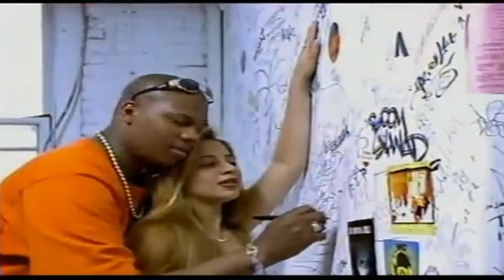Proyecto Uno - Latinos 1996 - DVJRLM AUDIO EDIT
Fue el primer grupo en dedicarse de lleno a fusionar merengue y hip-hop, aunque ya en los ochenta la orquesta de Wilfrido Vargas había hecho merengue-rap. Después de ellos salieron otras agrupaciones de características similares como sus compatriotas Sandy y Papo, el grupo Fulanito, Ilegales y Zona 7.

El grupo fue fundado en el 1989 por Nelson Zapata. Sus primeros integrantes fueron: Nelson Zapata & Ricky Echevarría. Sus primeros productores fueron Nelson Zapata y Pavel de Jesús y el primer mánager Porfirio "Popi" Pina. Los actuales integrantes son Nelson Zapata, Kid G y Paolo Tondo. Uno de sus mayores éxitos fue con el tema "El tiburón" en la década de los 90. Otros éxitos fueron 25 Horas, Latinos, Está pega'o, Another Night y muchos más.